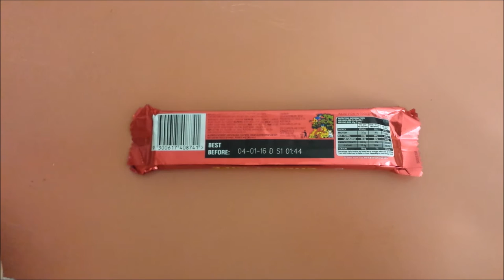Cherry Ripe - assaggiAMO!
Cherry Ripe, un nuovo snack dall'Australia a base di ciliege... sarà buono?